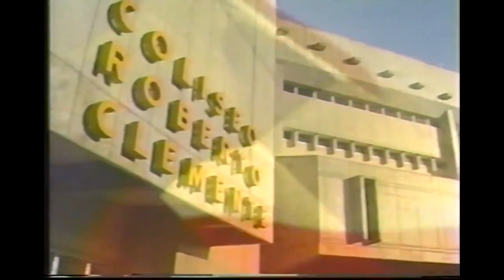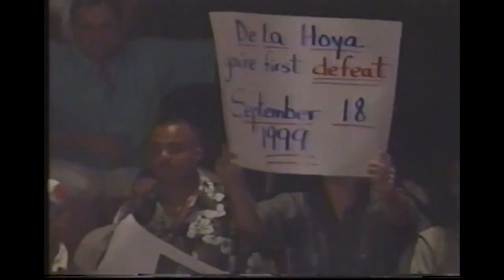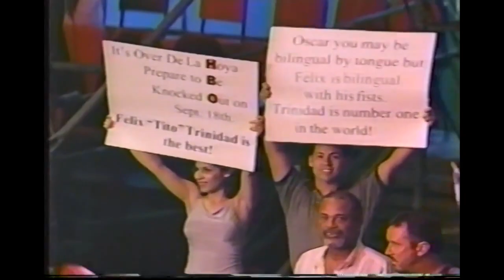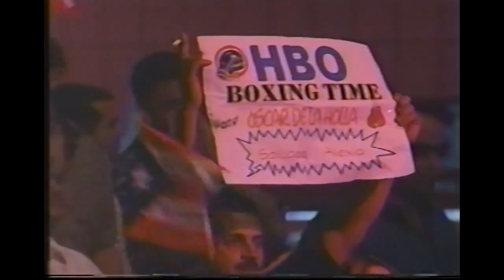Felix Trinidad vs Hugo Pineda. HBO. HD 720p59.94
Tito's homecoming is cheered by the crowd. This time the test comes from Colombian hard-hitting Hugo Pineda.

Find many more classic boxing videos on @battlesoftitans